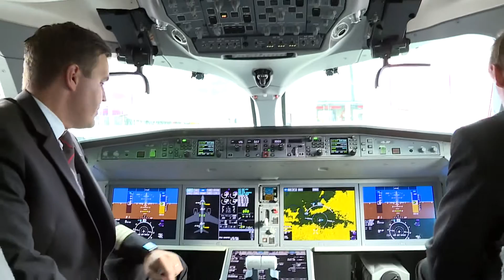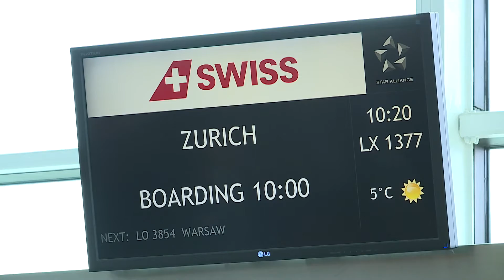Rozmowa Echo24 - Dariusz Kuś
Gościem Moniki Suder jest Dariusz Kuś, prezes zarządu Portu Lotniczego Wrocław SA. Nowe połączenia, bogatsza oferta oraz kolejne sukcesy frekwencji wrocławskiego lotniska - to główne tematy rozmowy.